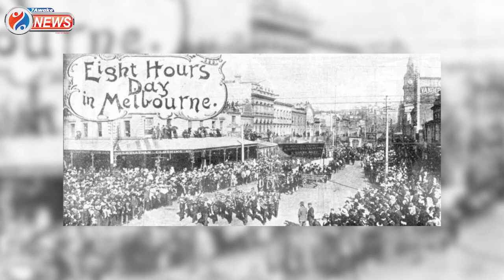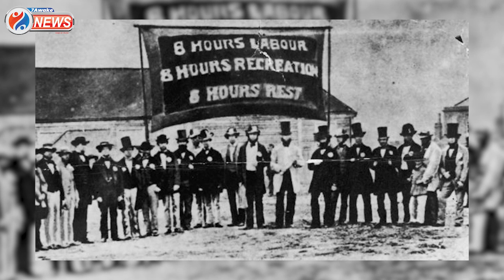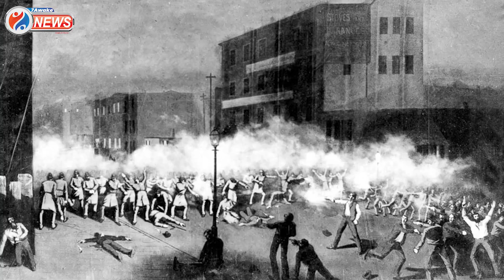International May Day 2023 : মে দিবস ভুলতে বসেছে মানুষ একটি বিশেষ প্রতিবেদন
মে দিবস ভুলতে বসেছে মানুষ একটি বিশেষ প্রতিবেদন

Jai HInd!